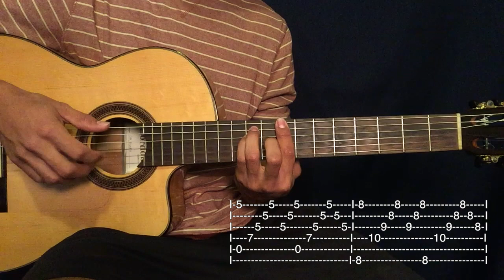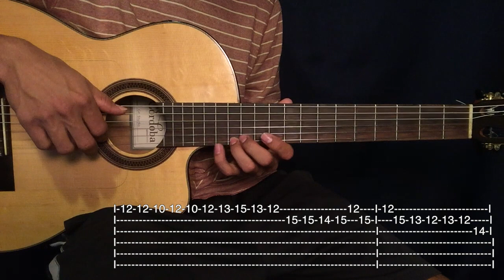Prometimos no Llorar - Tutorial Guitarra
En este cover/tutorial enseño como tocar el punteo y los acordes de acompañamiento en guitarra de "Prometimos no Lorar" de Palito Ortega.

-Tengo otro canal en el cual enseño a tocar Bachatas Modernas, aca les dejo el link:

-Para mas tutoriales chequea las listas de reproduccion o Playlist q tengo en mi canal.

-Porfa tambien chequea la descripcion de mi canal, ahi tengo respuestas a las preguntas mas frecuentes q recibo.

Hay veces q los mensajes o comentarios q me envian, por alguna razon q no entiendo se borran, si no respondo o por lo menos doy un like por favor reenvienlo, aunq aveces los comentarios o mensajes mal educados no los respondo y hasta los elimino.